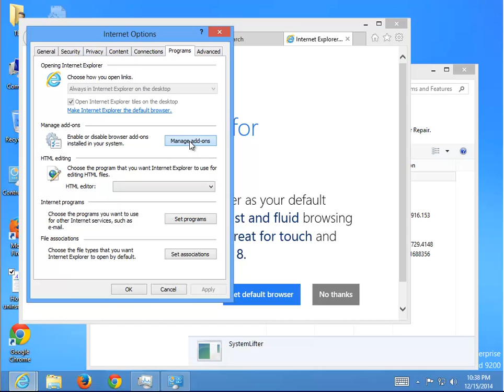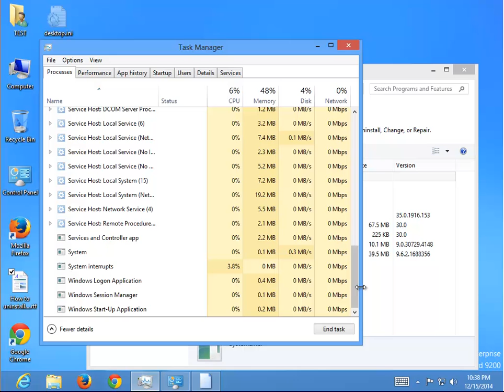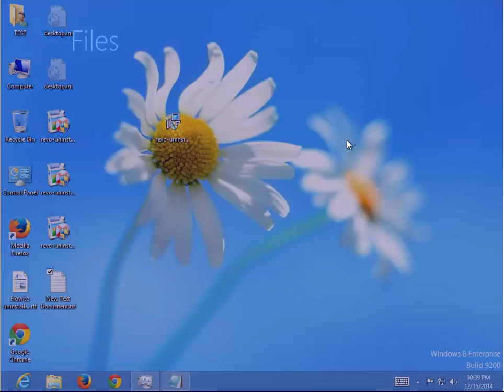Remove WallButtress (Uninstall guide)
Video Title: How to Remove WallButtress